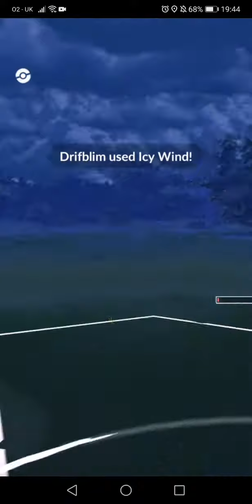GtPvP - Marsh - 2-3